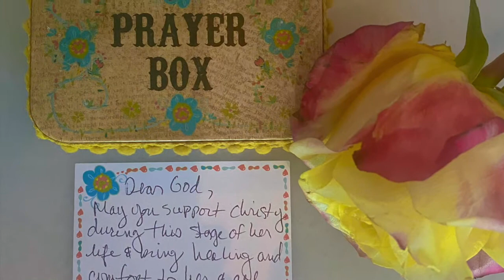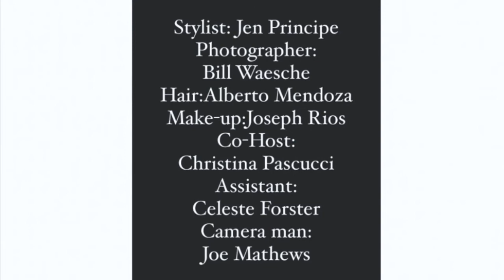Christi's phoenix effect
Welcome to the Phoenix Effect, where I provide curated and personalized photoshoots to help those suffering from trauma and or life debilitating diseases rise from the ashes into a newer stronger more beautiful self.
Learn about Christi's journey and what you need to know about Pancreatic cancer.